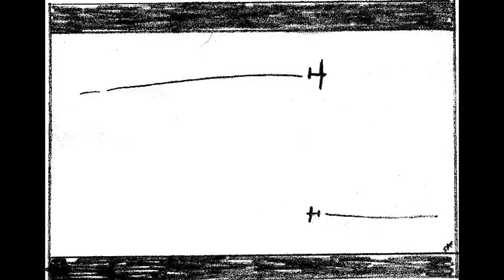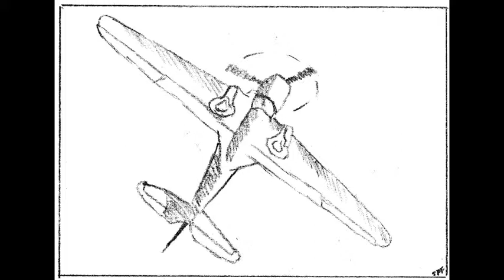Keep Em Flyin by Sean Flaherty.mov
Pacific Theater WWII themed Animatic I created on April 13-17, 2010.